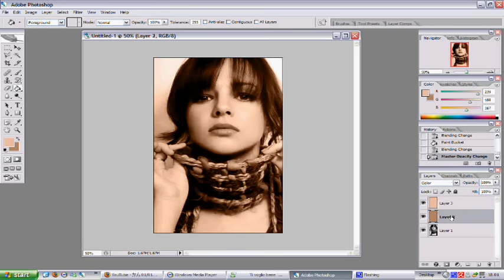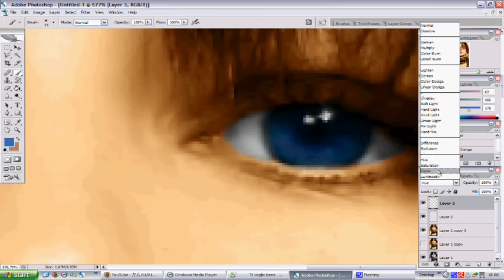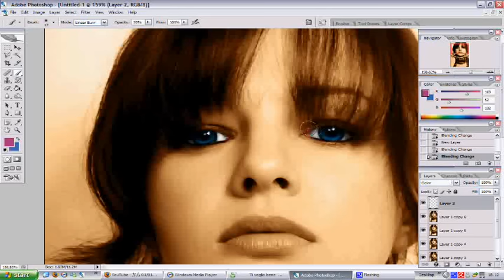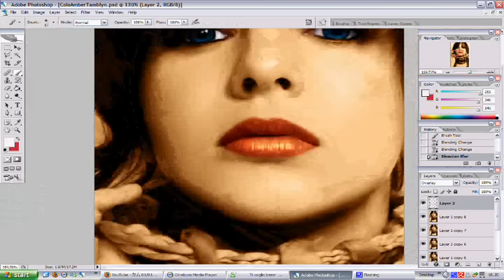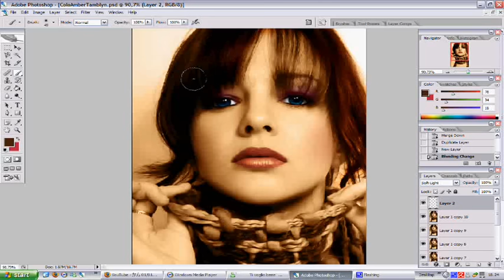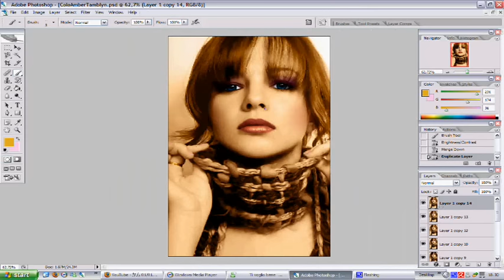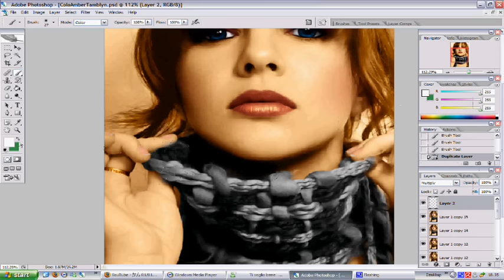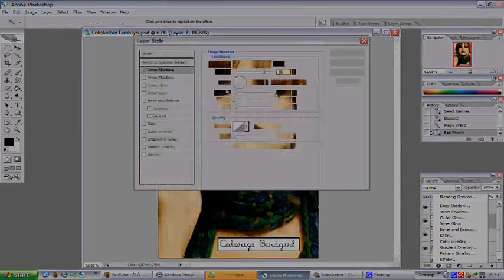Colorize With Photoshop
For the people who don't get this:
This isn't a tutorial! It's just me coloring Amber Tamblyn with photoshop 'cause I thought it was fun, it's not meant to teach you anything (well if you learn something new good for you XD), if you think this is crap and doesn't deserve even one more minute of your attention: there's a red button at the top right of your screen. Click it.